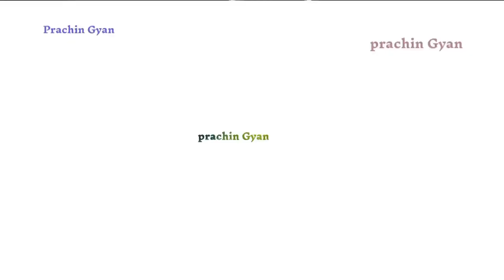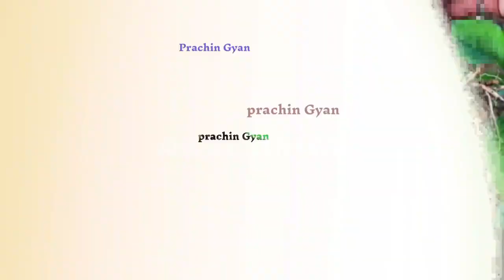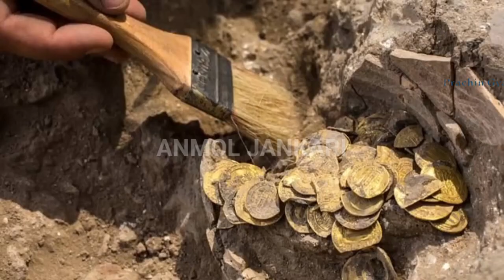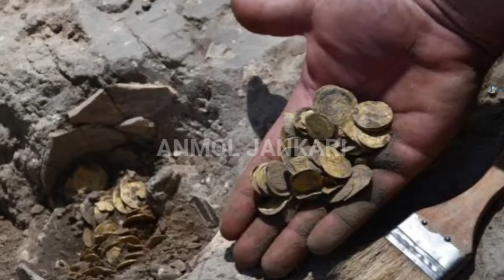ये जानकारी कोई नही बतायेगा,सावन में यह पौधा रातोरात बना सकता है करोड़पति//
सावन में यह पौधा रातोरात बना सकता है करोड़पति, ये जानकारी कोई नही बतायेगा //

घर मे इस समय झाड़ू लगा देना 100%गारंटी देते हैं गरीब नहीं रहोगे घर में झाड़ू लगाने का समय

raipur शिव महापुराण कथा,
भाटापारा शिव महापुराण कथा status,
सावन शिव महापुराण कथा,
tarpan शिव महापुराण कथा,
शिव महापुराण कथा 12 तारीख,
शिव महापुराण कथा 16 जुलाई,
शिव महापुराण कथा 12 सितंबर,
शिव

PaisakhinchneWalaJadSadharanSamajh KarChhodmatdena